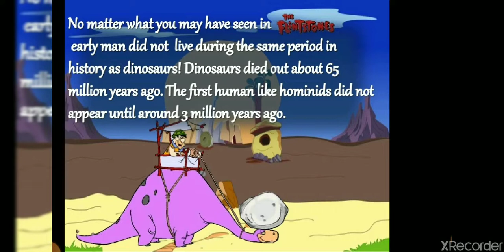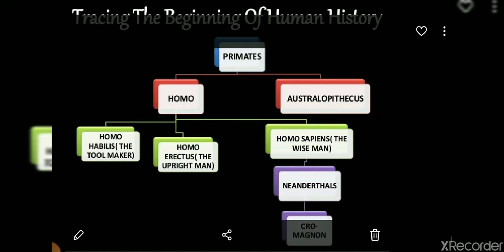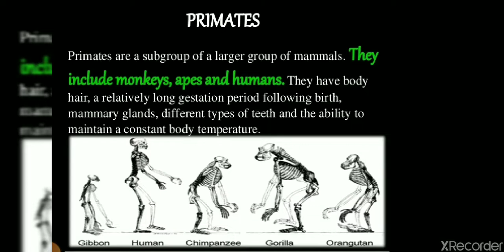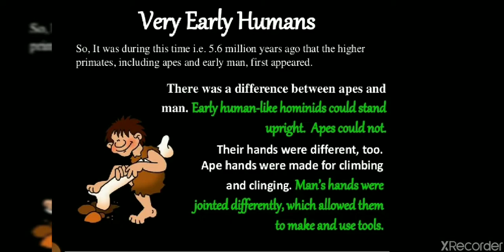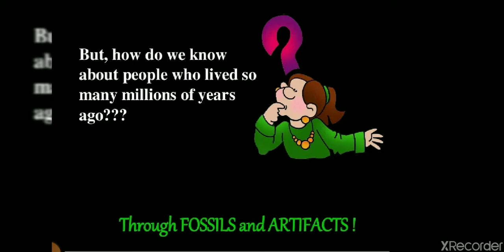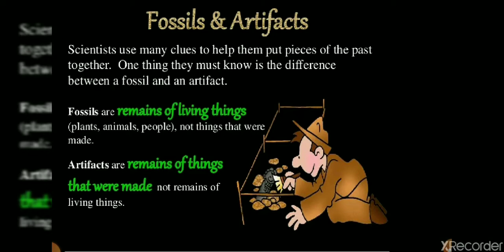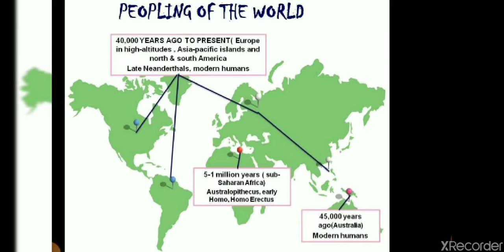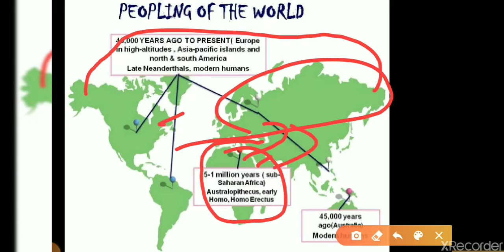World history#from the begining of time@ part 1# समय की शुरुआत से# विश्व इतिहास# history